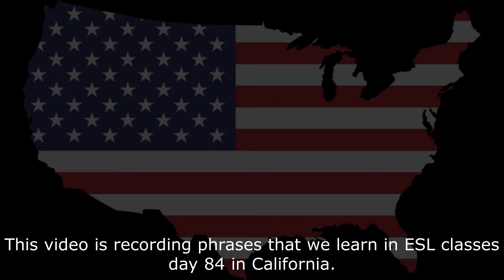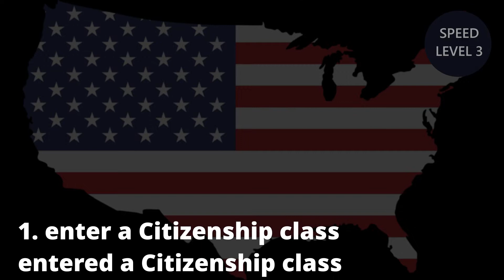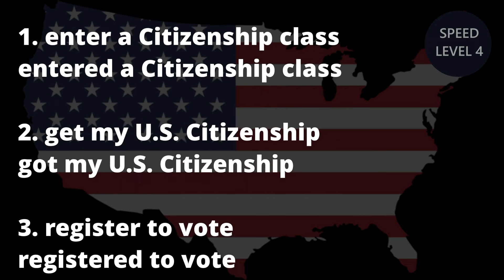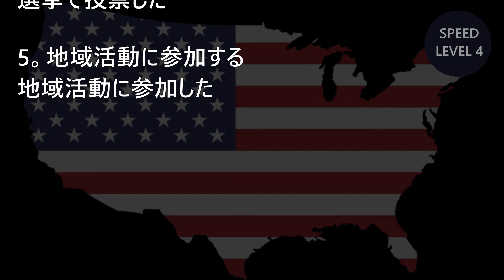[英語リスニング]3分語学研修 初級 Day84